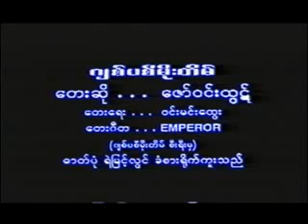ဂျစ်ပစီမိုးတိမ် ဇော်ဝင်းထွဋ်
ဂျစ်ပစီ သူငယ်ချင်းနှစ်ယောက် အမှတ်တရ